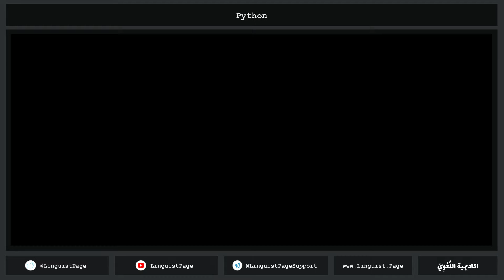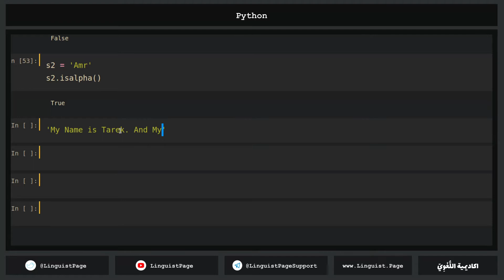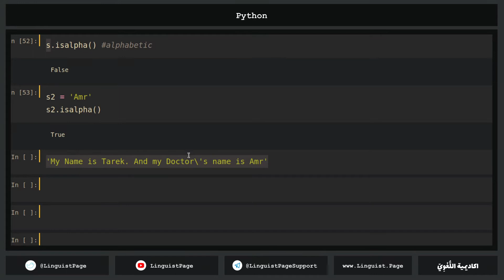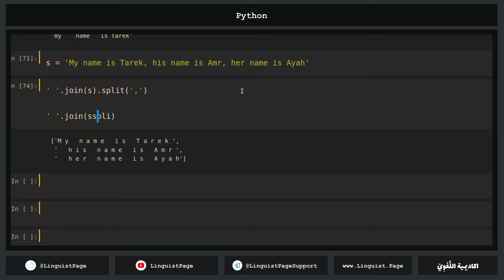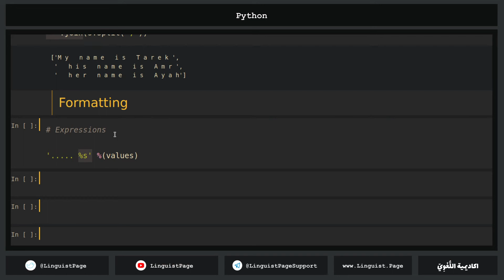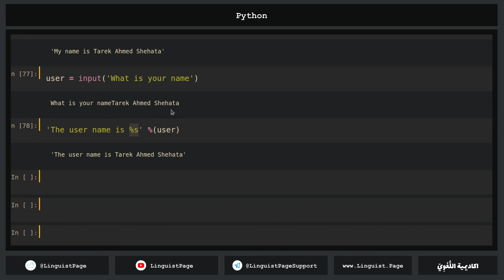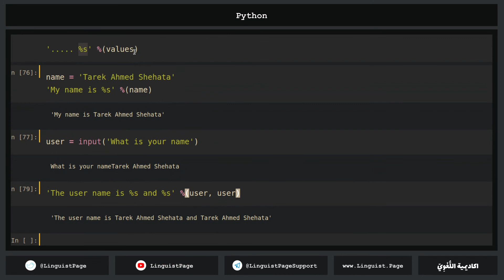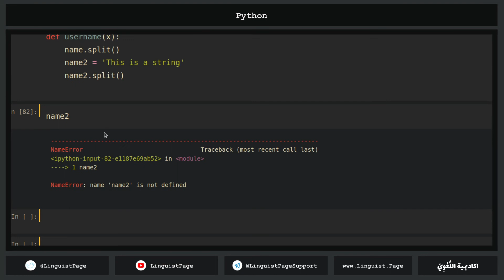Python | Methods and Formatting شرح عربي